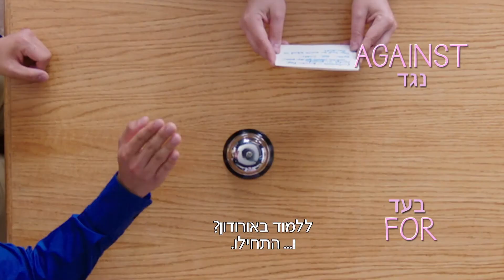היורשים - בית ספר של סודות | יום 19: דיון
מישהו מרגל אחרי תלמידי תיכון אורודון. מצלמה נסתרת חושפת את הסודות שחלקם היו שמחים להסתיר.
מה יקרה כשהם יגלו שהיורשים מגיעים?
תהיו טובים, מישהו צופה בכם.